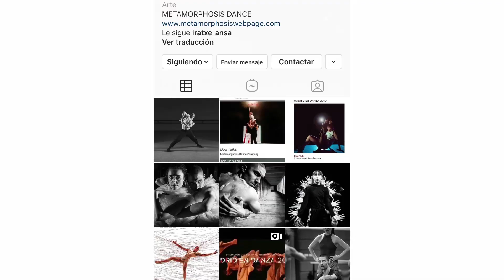Entrevista a Iratxe Ansa | Bailarina, profesora y coreógrafa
Iratxe Ansa, fundadora de Metamorphosis Dance junto a su marido Igor Bacovich, nos habla sobre su carrera en el mundo de la danza, y cómo ha ido evolucionando hasta la actualidad. ¡No te lo pierdas!

METAMORPHOSIS DANCE: Iratxe Ansa, Igor Bacovich.
Interpretes: Kate Arber, Antonella Albanese, Jon Aizpun, Hannah Shikatani, Cassandra Grose, Geena Pacareu.
Espacio: Centro Coreografico Maria Pagés de Fuenlabrada.